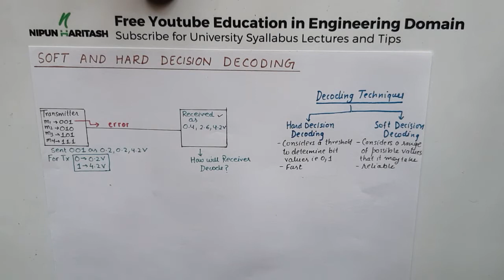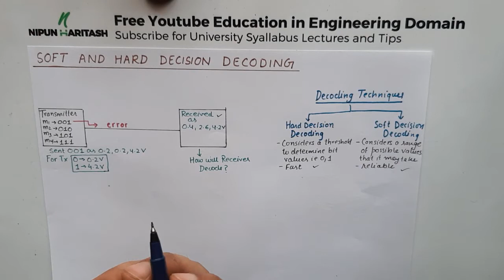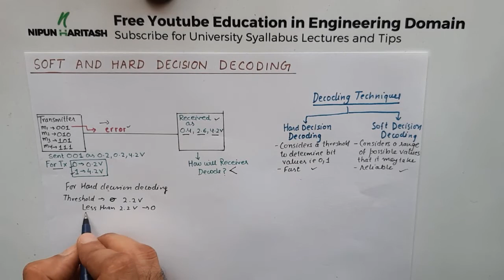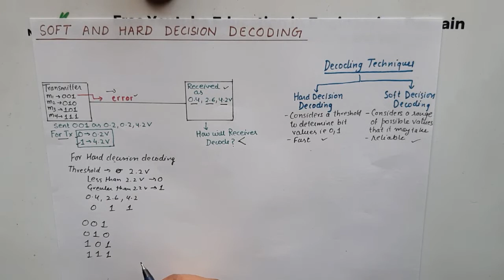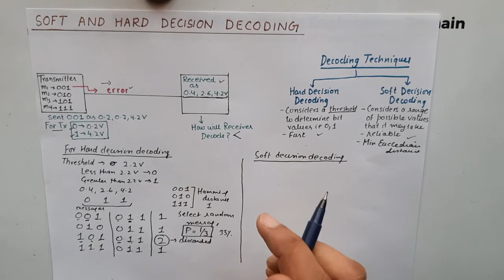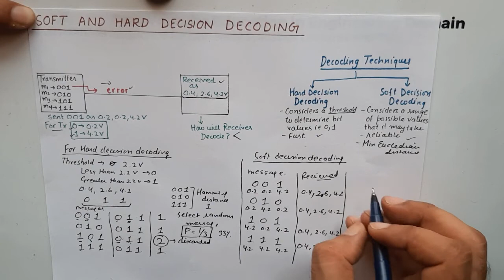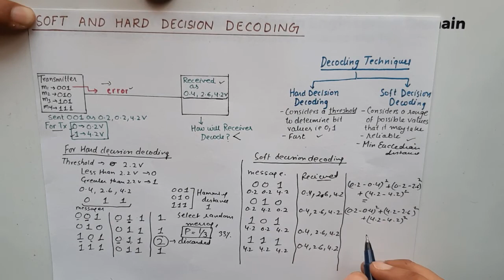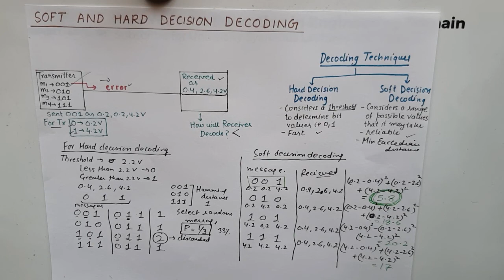Soft and hard Decision Decoding